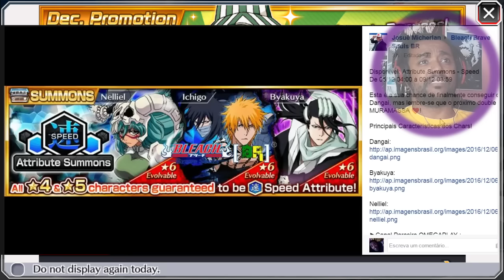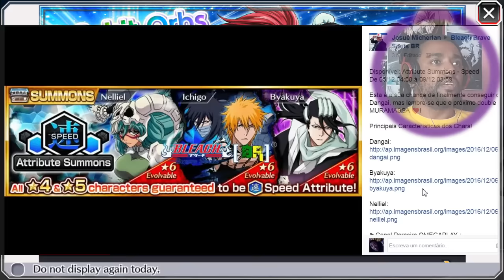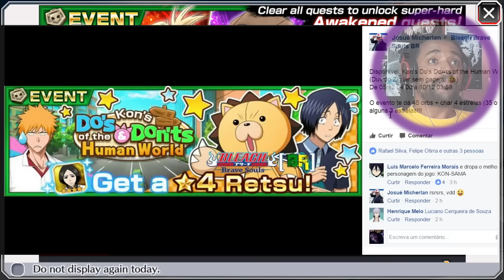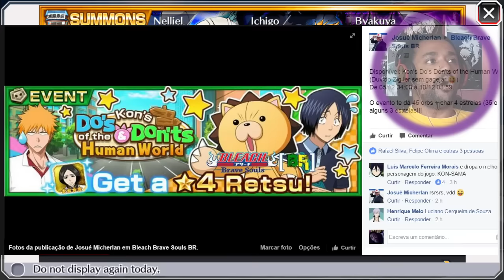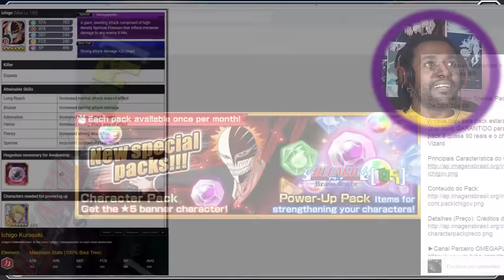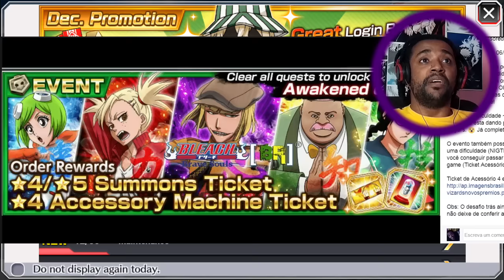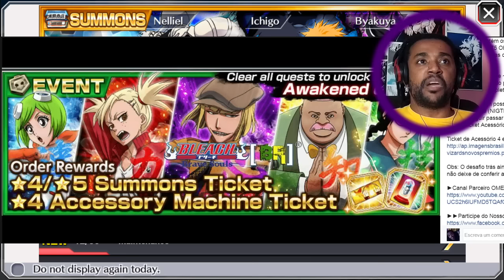Hora de Pesadelo "Visored Awakened" [Bleach Brave Souls]Omega Play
Mas um video de Atualização no meio da semana de Bleach Brave Souls.

Bora galera ver todos os 6 novos eventos que temos para jogar ou guartas uma graninha hahaha!
O grande destaque Visored Attack Awakened, ganhando o tão falando Modo Nightmare!!!
E vamos ver tambem a nova area de missões Sub Missões!

Bora la!

ATENÇÃO ­

Compre e ajude o canal a trazer melhores conteúdos